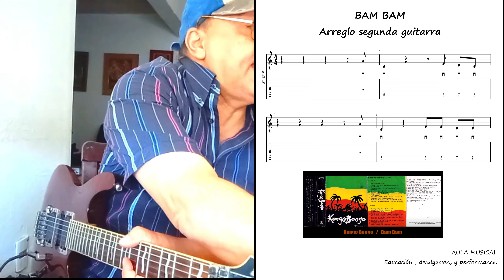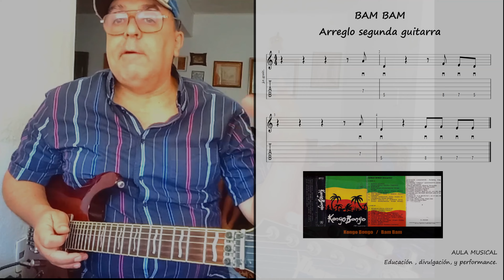¿CÓMO HACER UN ARREGLO CON SOLO 4 NOTAS?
En el tema Bam Bam del primer trabajo discográfico de Kong Bongo pude hacer una segunda guitarra. Sólo LA. RE, FAy MI.
¿Cómo? Lo muestro en el video...